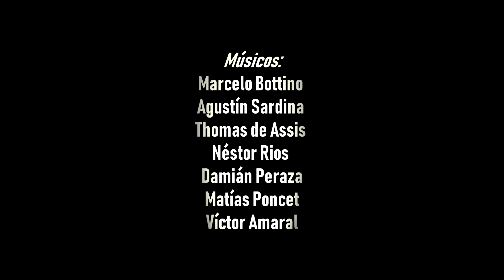🎧SIN TROPIEZO - Cansado y Bien (Video Oficial)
Director del video: Rizter Muella, FullFilms

Musicos: Agustín Sardina, Thomas de Assis, Marcelo Bottino, Néstor Ríos, Damián Peraza, Matías Poncet

**Atención**
Reservados todos los derechos del productor, de los autores y de los intérpretes de las obras reproducidas en este video.